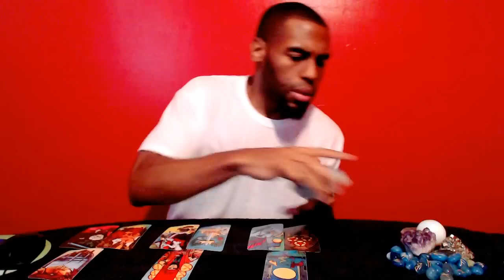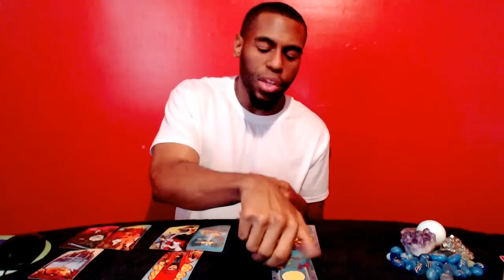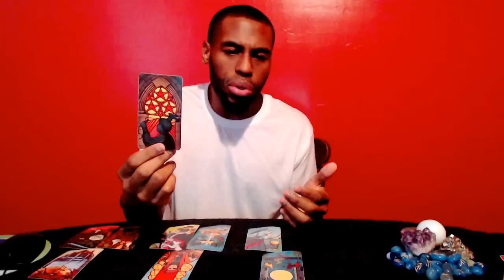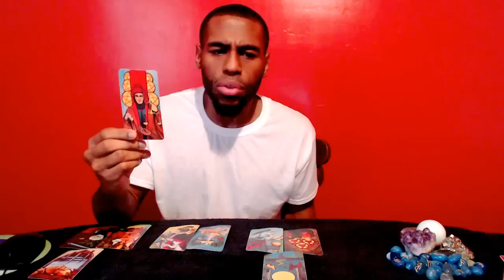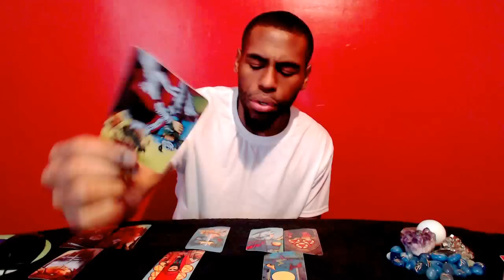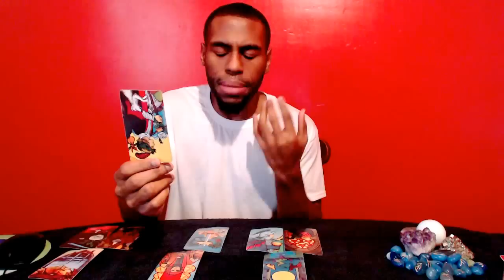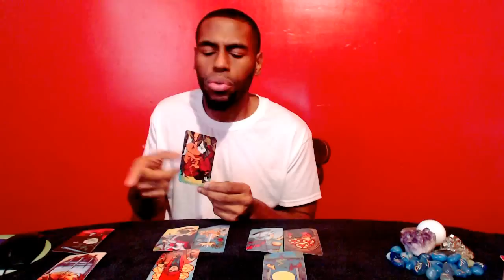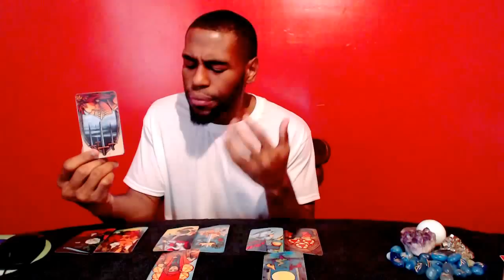Capricorn Weekly February 27th - March 5th 2017 General & Love Tarot Reading